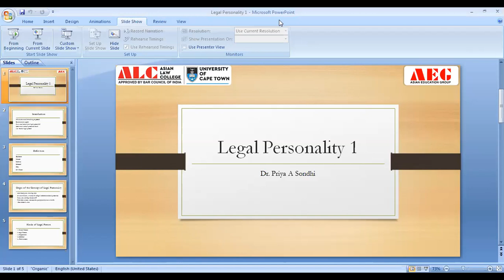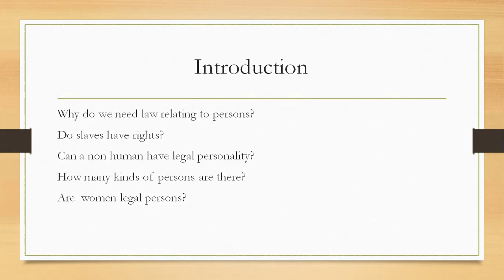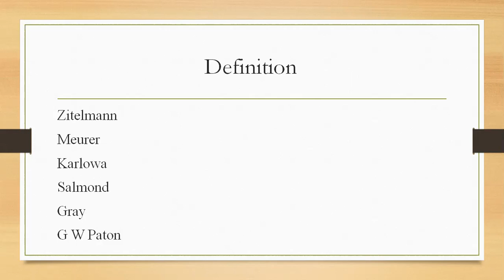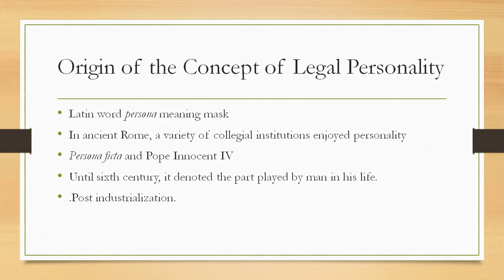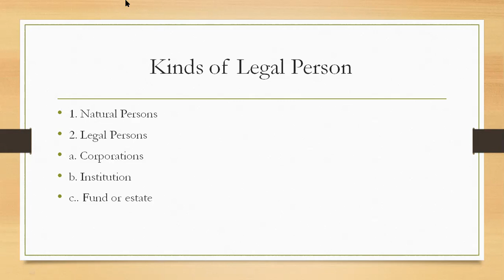ALC LECTURE Dr PRIYA Legal Personality 1